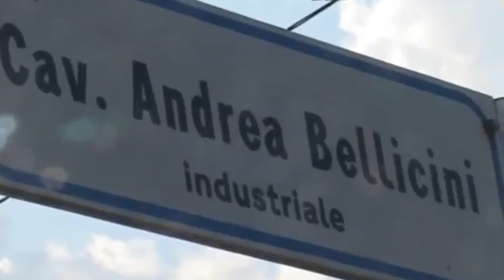Più Valli TV - Schiacciato da un bobina, muore operaio - (15-07-2019)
A pochi giorni di distanza dalla morte di Felice Cere, 58enne di Berzo Inferiore morto schiacciato tra i rulli di un macchinario, questo lunedì mattina un altro operaio è morto, schiacciato da una bobina di 15 tonnellate. Il dramma nello stabilimento cittadino del Centro siderurgico bresciano. La vittima è Massimiliano Faro, classe 1967 residente a Mazzano.

Fonte: Più Valli TV